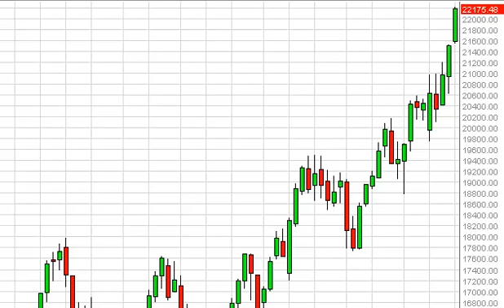FTSE MIB Index forecast for the week of April 7, 2014, Technical Analysis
- April 7, 2014 index weekly technical analysis for the FTSE MIB INDEX.Find more information about Forex and Commodities News Technical Analysis Fundamental Analysis and Brokers on FX Empire